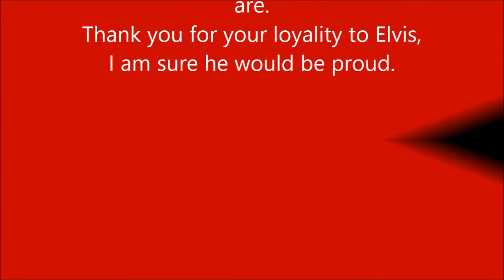A Night With Colin Dexter Elvis Tribute Artist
Elvis Tribute Artist Colin Dexter, pictures and video of part of his performance at Mrs. Stock's Park In Hillsdale MI. Aug.1, 2017, what a great show, and what a voice this 18 year old has.  He is from Jackson MI.